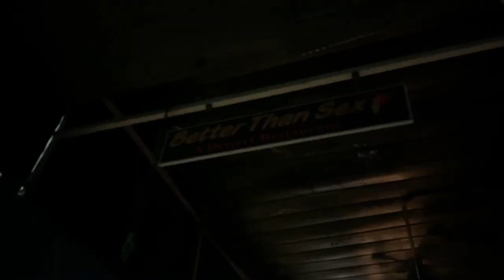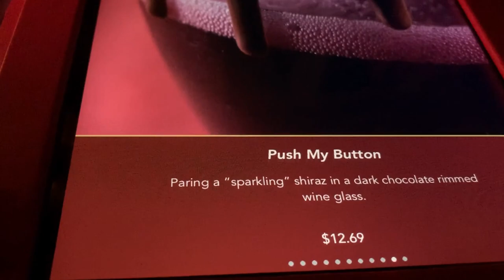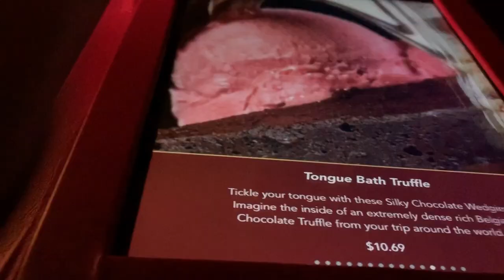We went to Better than Sex, a dessert bar and It was amazing!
Ok so as if the title doesn't tell you enough already.. in downtown Orlando there is a dessert bar called better than sex and they specialize in desserts,  and adult drinks, the atmosphere is adult only and the food there is amazing.

I got the cider, and Gary got the beer, both of our glasses were dipped in chocolate.  We each got our own dessert, the peanut butter perversion and the fever.  We ended our night with shots, the money shot, the cotton panties, and the honey pot.

Overall the atmosphere was so nice, the place was very cozy and we would honestly come back again.  So if your in the Orlando area check it out.

Newest Video "Disney Halloween Swap Box"